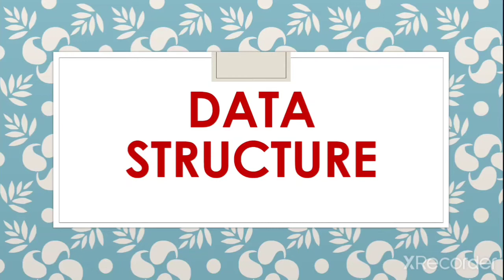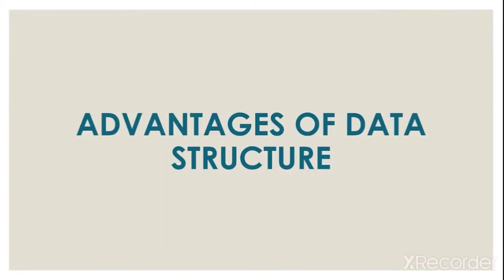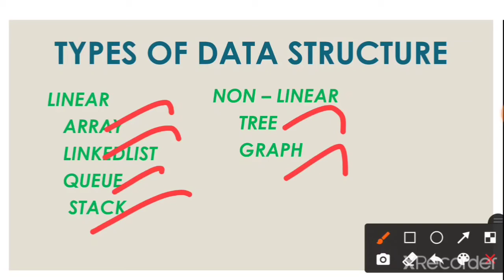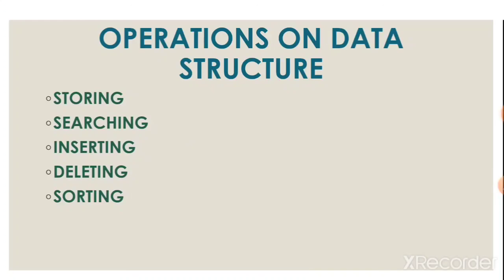DATA STRUCTURE | INTRODUCTION TO DATA STRUCTURES IN TAMIL